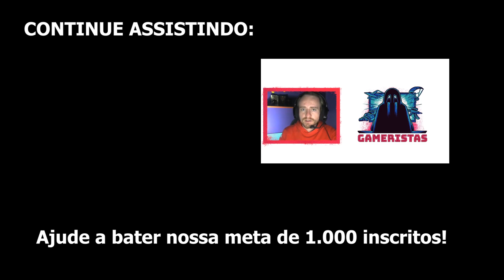OS MELHORES CLIPS DA TWITCH: FAIL COMPILATION #1 - CLIPS ENGRAÇADOS - MAIO / 2020 (+16)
FAIL COMPILATION #1: O melhor dos piores clipes da Twitch no mês de maio de 2020.